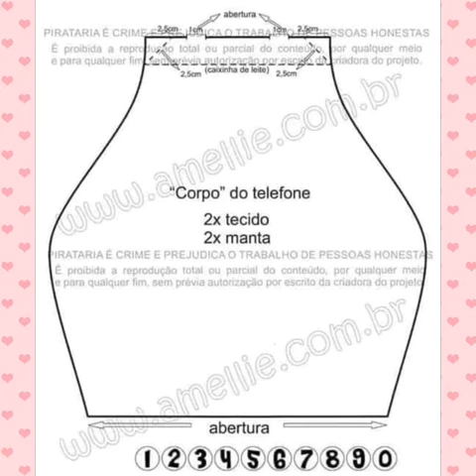Beautiful craft project for you. Phone art